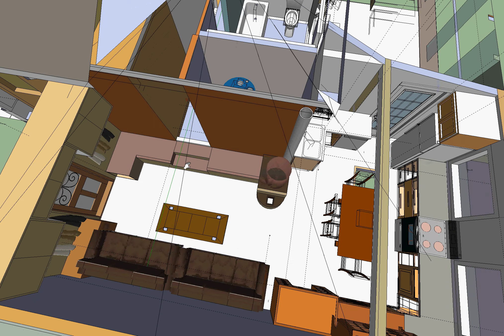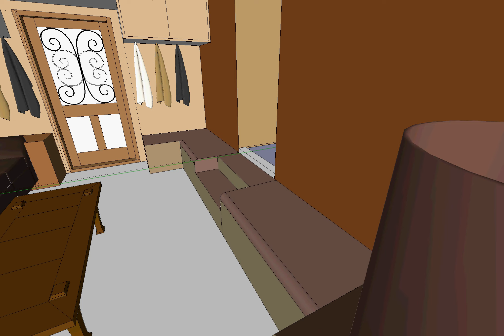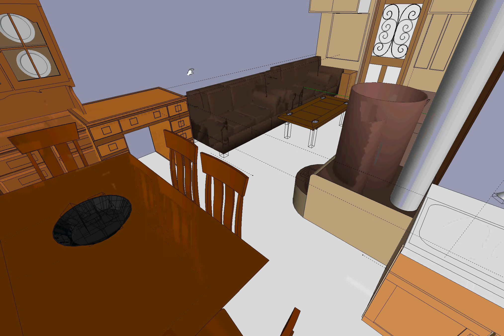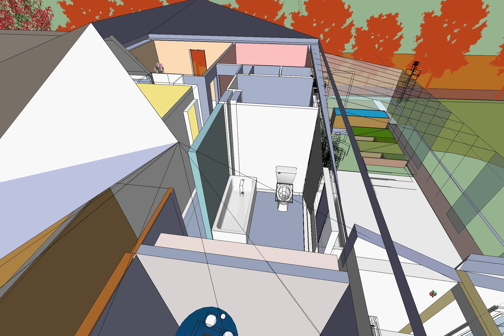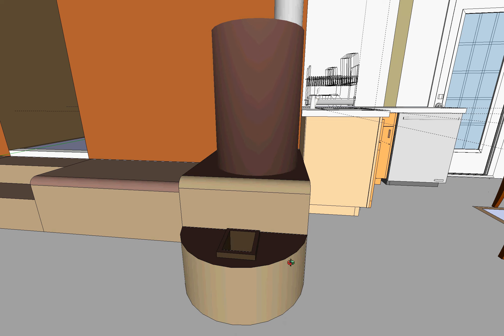Addition livingroom/kitchen w. Rocket Mass heater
A new draft version with Masonry/Russian heater in the middle replaced with Rocket stove cob heater with integrated heated main floor steps. This visually creates more inviting space and far more seating area in the livingroom! The draft pipe goes into existing water heater pipe hole in the roof using exisitng double wall wood stove pipe. The pros for this location vs exiting stove pipe are: pipe should be in warm spot to aid the draft (e. g. Drum and South explosion) and to create double heating pipe in the seating area.
The hanging towels really represent hanging coats in winter. Making sure nothing sits on the heating bench due to fire concerns. Make sure the stairs to the house sized up to code.